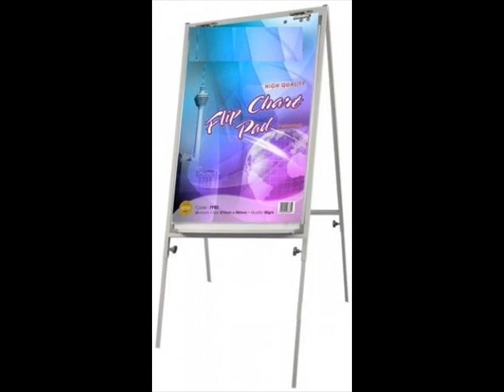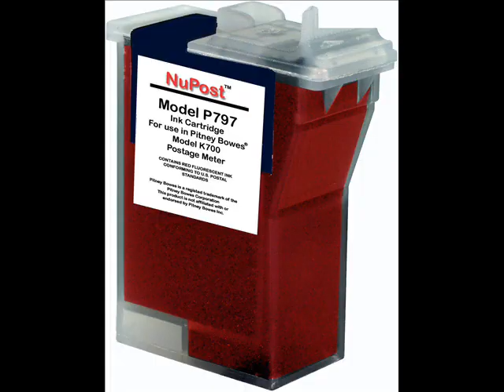Supplier Office Equipment In Malaysia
OFFICE EQUIPMENT & OFFICE AUTOMATION.
Electronic Typewriter
Binding Machine
Document Laminator
Paper Shredder
Fax Machine
Electronic Whiteboard
Counting Machine
Trolley
Steel Filing Cabinet
Steel Furniture
Hole Puncher
Stapler
Document Signer
Photocopy Machine
Steel Dust Bin
Teleconference System
Pressure Sealer
Paper Folder
Franking Machine
Check Writer
Trimmers & Guillotines
Paper Driller
Newspaper Rack
Safety
Digital Time Recorder
Perforating Machine
Labeling Machine
Money Detector
Hanger & Stand
Hailer
Writing Table
Safety Box
OHP / Projector
and etc.